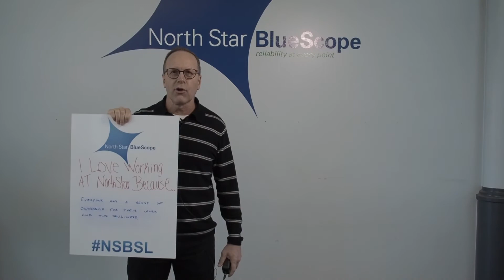Ownership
A video series about why people love working at North Star BlueScope Steel